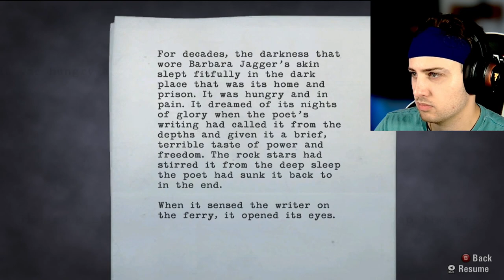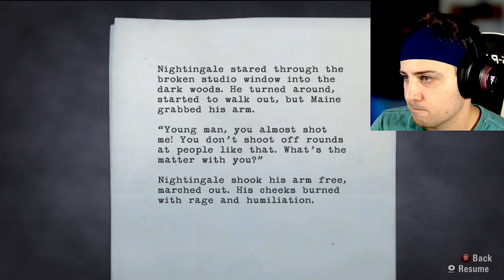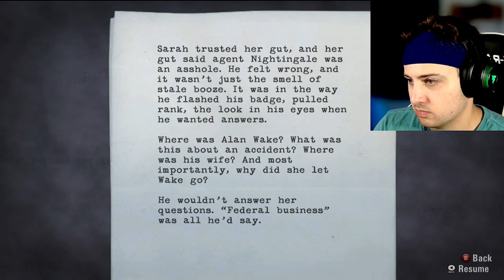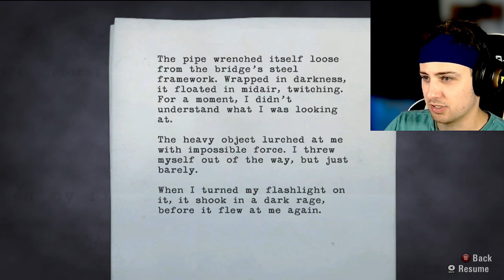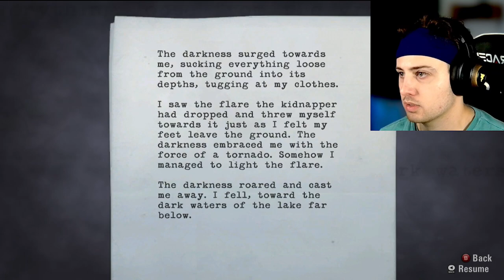THE BULLDOZER IS EVIL!? | Alan Wake (Longplay) | Part 3